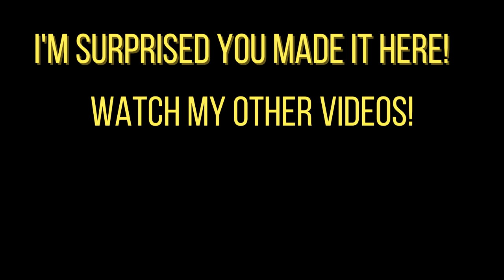Are people right about Piranha Plant being bad?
I mean all I went through was a skill issue.